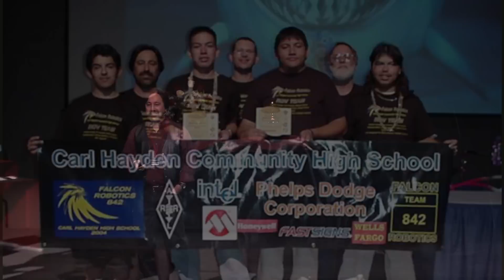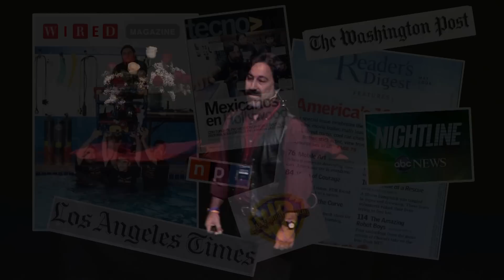TEDxPhoenix - Fredi Lajvardi - How Phoenix HS Students beat M.I.T.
TEDxPhoenix 2009 presents Faridodin "Fredi" Lajvardi
Instructor, Phoenix Union High School, Arizona.

Did you ever hear the underdog story about the Carl Hayden High School students that beat MIT en route to winning a national underwater robotics competition? If so, then you've heard about Fredi Lajvardi's amazing team of high school students that unexpectedly beat several of the nations top engineering schools in the MATE National ROV Championships. Not only is Fredi an inspirational mentor and teacher, but he is also the the co-founder of APASE (Arizona Promotors of Applied Science in Education) and a major influence in extracurricular STEM (Science Technology Engineering and Mathematics) education in Arizona. Fredi has been a teacher in the Phoenix Union High School District for over 20 years and currently teaches Marine Science at Carl Hayden High School.

(A/V Credit: Brian Carson and John Harris)